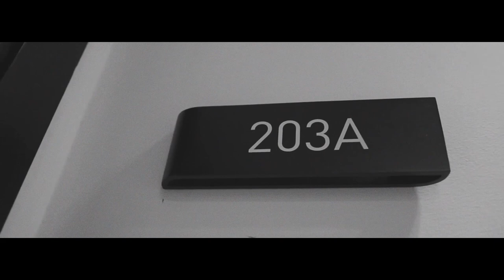The Beginning 2018 Fashion Film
AAVVA  Atelier  The Beginning
Shot ing Canon 80d + Sigma 18-35mm 1.8